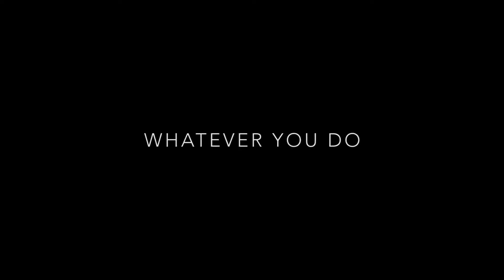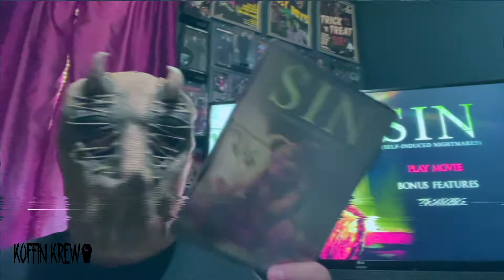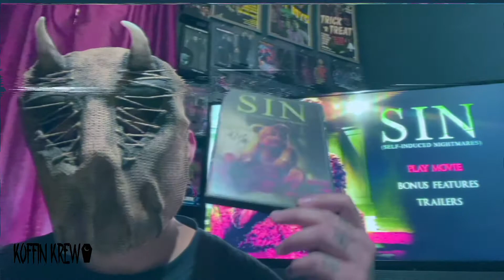SIN Movie Review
Welcome Koffin Krew to another Wild Eye movie review, and in this episode I talk about SIN. Make sure you watch til the end.

All donations made are appreciated and will be put back into the channel for art supplies, and anything I need to better serve you.